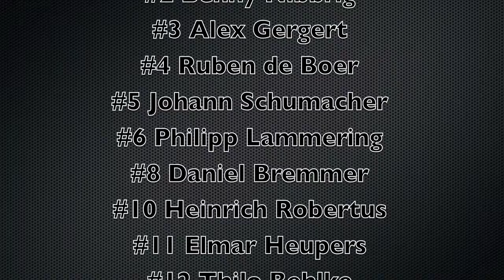FC Schuettorf 09 vs VSG Goettingen Highlights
December 18th, 2010. 2nd place FC Schuettorf 09 plays 3rd place VSG Goettingen in a Regionalliga match in Schuettorf, Germany.  FC Schuettorf 09 is #1 Tim Gilke, #2 Benny Nibbrig, #3 Alex Gergert, #4 Ruben de Boer, #5 Johann Schumacher, #6 Philipp Lammering, #8 Daniel Bremmer, #10 Heinrich Robertus, #11 Elmar Heupers, #12 Thilo Behlke, #13 Shane Nelson and #47 Vince Zanzucchi.